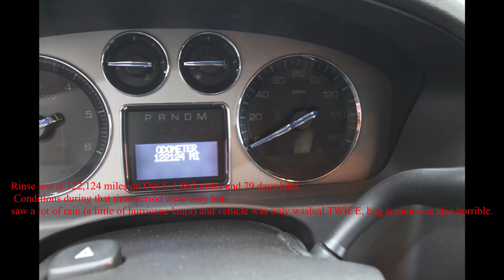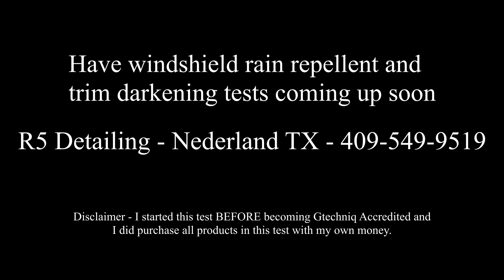Gtechniq c2v3 winning 4 way spray sealant durability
Quick video testing out a few products I have on hand. Impressed with Gtechniq c2v3... the rest of the coatings are holding up great, looks like those will be a long time before they fail.